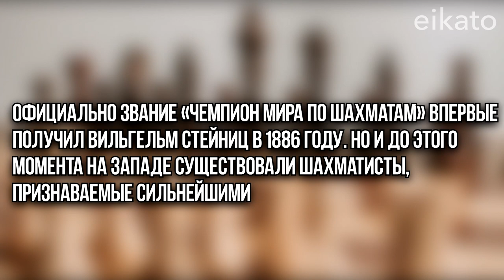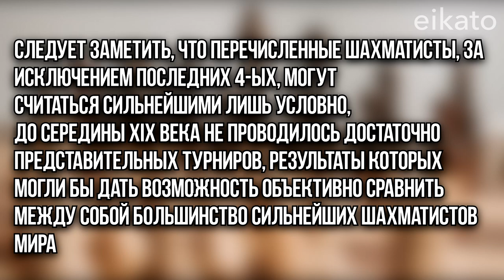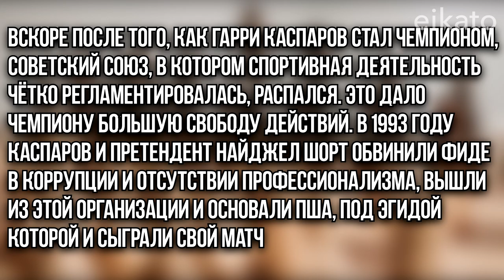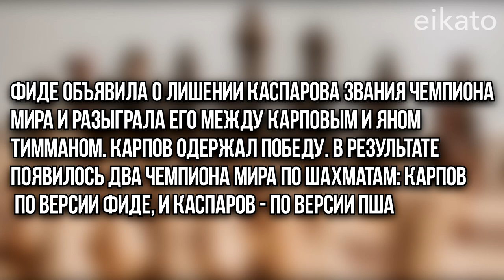♟ Все Чемпионы Мира по Шахматам по Годам 1886 - 2022 ♟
В этом видео ты узнаешь всех чемпионов мира по шахматам по годам 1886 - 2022!

Как ты считаешь, кто сможет обыграть Магнуса Карлсена в матче за звание чемпиона мира по шахматам? Пиши своё мнение в комментарии. С тобой был Eikato, увидимся совсем скоро!